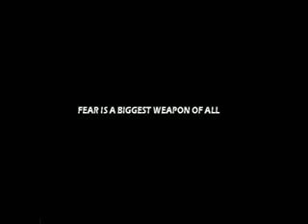Lego The Strangers Trailer (Better Lock Your doors)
Lego home invasion... prepare for terror

"Lock your Lego doors, assume you are safe."
My old Lego trailer created back at 2008 august, I accidentally found this on my computer and since I accidentally deleted this trailer from this youtube channel I've decided to put it back, so some fellas might have already seen it, some may not.